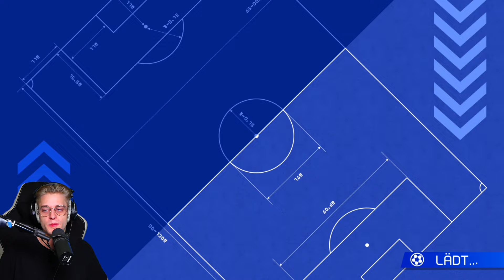BREACH RATE 30% geknackt & Legendäres Team! Inazuma Eleven Victory Road Beta Nintendo Switch Part 33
INAZUMA ELEVEN Victory Road Helden der Siegesstraße Beta-Test-Demo Nintendo Switch Gameplay Deutsch Part 33 - BREACH RATE 30% mit Fei Rune & Legendäres Team [Version 1.0 | ©2024 LEVEL5 Inc. | German / Alman | 1080p HD | 60 fps]
► Paper Mario 2 für Switch kaufen*
► Luigis Mansion 2 HD